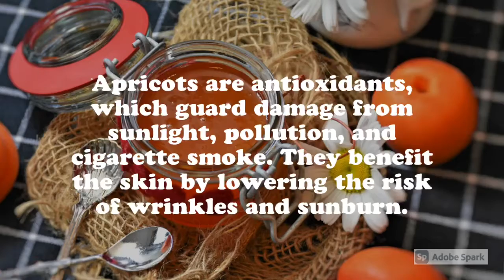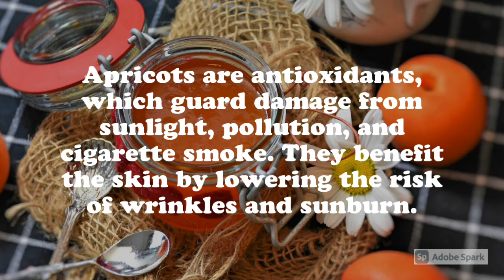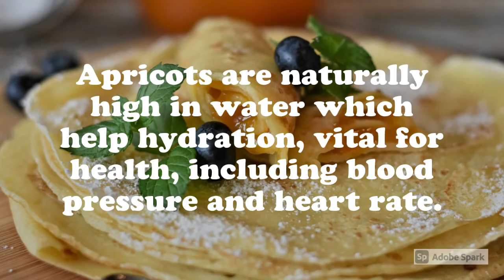Apricots health benefits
The origins of apricots are lost in time

Apricots have been a valued food for so long that just where and when they were first domesticated are facts lost in time.

The scientific name Prunus Armeniaca links them to Armenia where they have certainly been grown for centuries and where fifty varieties are produced today. They were also a major crop in ancient Persia (modern Iran) and while some authorities insist their cultivation history begins in India as long ago as 3000 BC others argue it all began in China.

In this video, the benefits of apricots are listed. please enjoy.